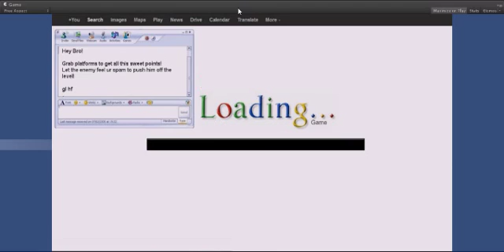F4i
Matthias & Nija